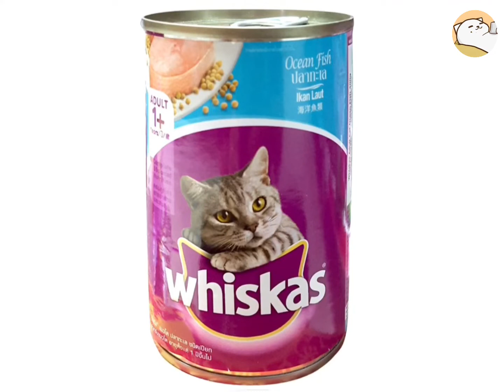Câu Chuyện Kể Về Nỗi Khổ Của Mèo Ta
Câu chuyện nói về cuộc sống của những con mèo trong một môi trường nông thôn, nơi chúng phải tự mình tìm kiếm thức ăn và đối mặt với những nguy hiểm từ bọn trộm mèo. Chúng không có những tiện ích như lò sưởi, thức ăn chuyên dụng hay cát vệ sinh, nhưng họ vẫn sống qua những ngày thanh bình cùng với sự che chở của các ông bà chủ có tâm. Câu chuyện kêu gọi lòng nhân ái và sự công bằng đối với cuộc sống của những con mèo, nhấn mạnh tới việc không nên ăn thịt mèo hoặc gây nguy hiểm cho chúng